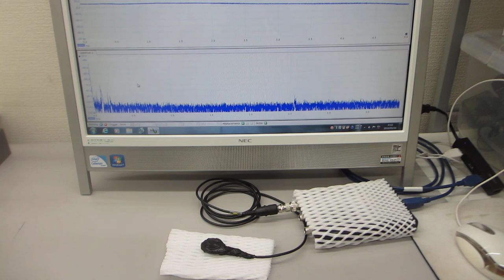超音波テスターを利用した、超音波歯ブラシ（130Hzと1.6MHz）の振動計測（超音波システム研究所）